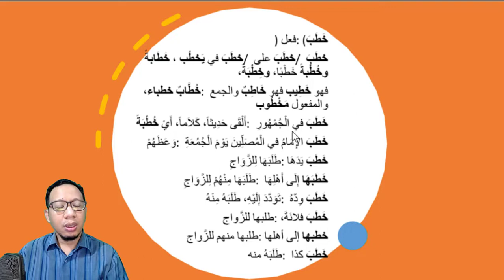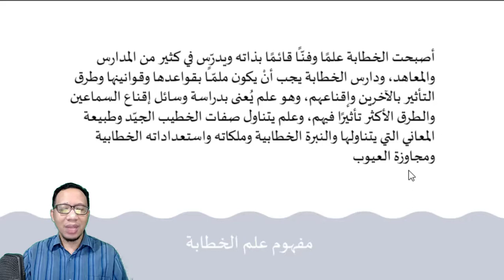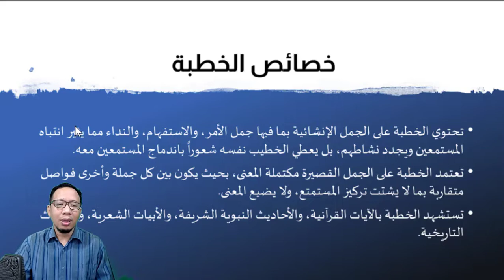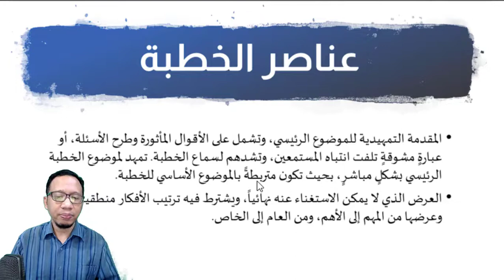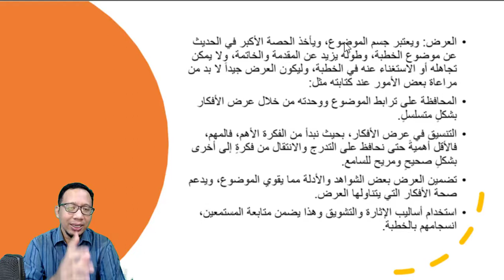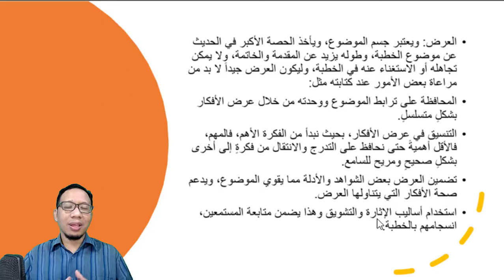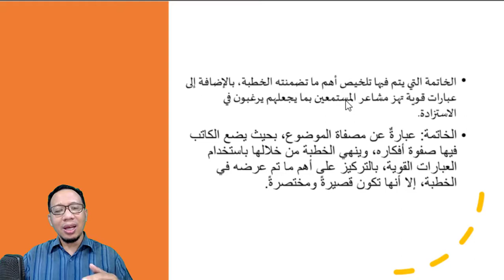مفهوم فن الخطبة أو الخطابة